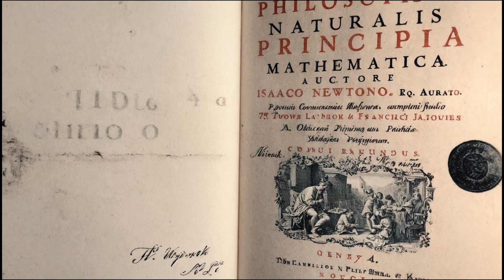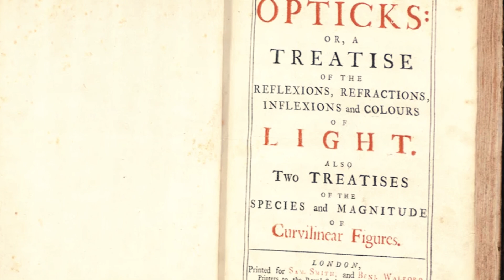Sir Issac Newton: Life and Legacy Explored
In this episode of Legends and Legacies, we briefly dive briefly into the extraordinary life of Sir Issac Newton, the man who revolutionized our understanding of the world. From his early years and groundbreaking discoveries to his lasting impact on science, we unravel the story of a true genius.